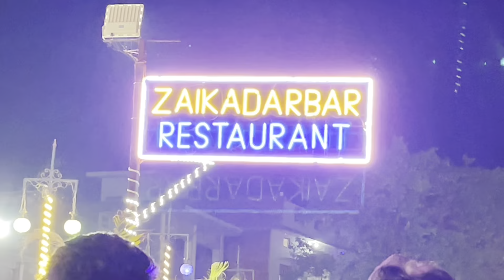Restaurant Anjan Shaheed || Full Masti Zaika Darbar Restaurant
Zaika Darbaar Restaurant
Full enjoy
Full maati
Party 12t Pass
Bahut maza aaya
Beautiful
Cool

Velhenshing movei